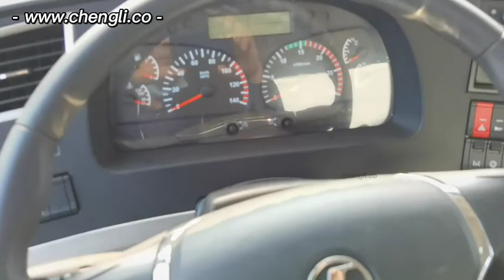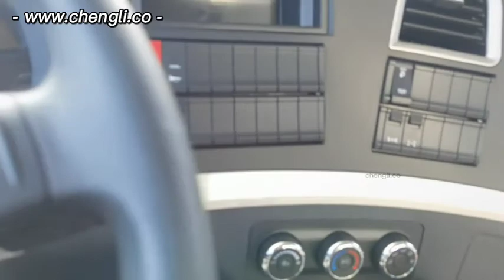Shacman H3000 20000 liters fuel truck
Shacman H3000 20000 liters fuel truck, 15-20 tons fuel tank truck.